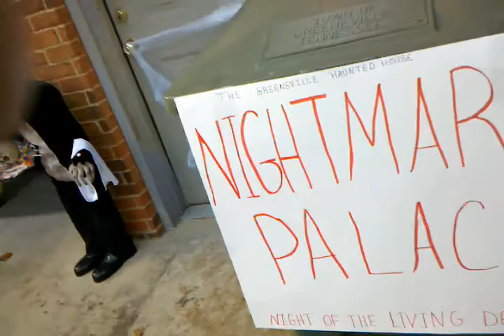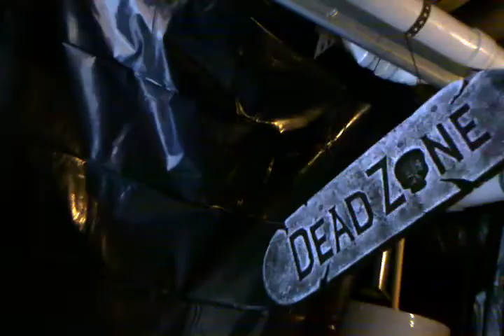October 31, 2011 5:20 PM